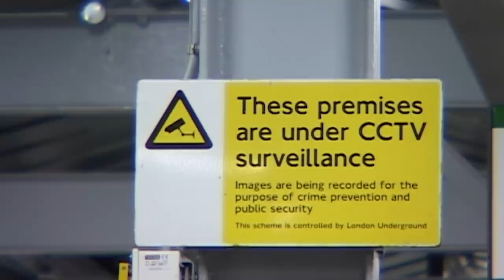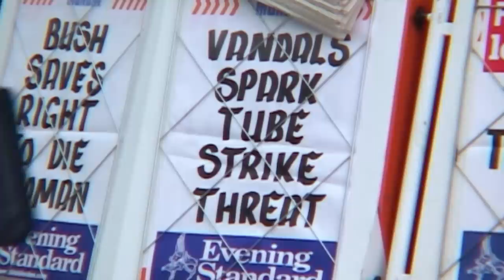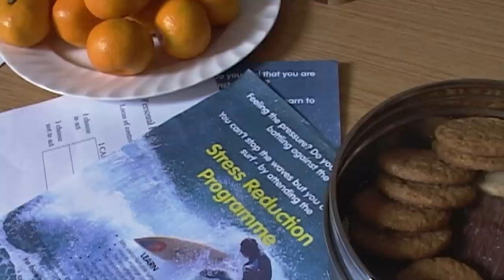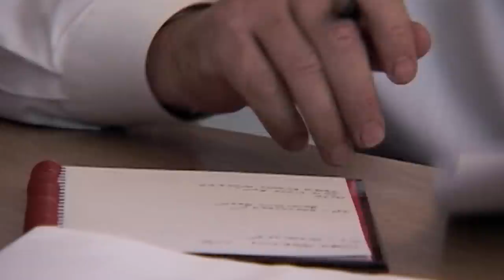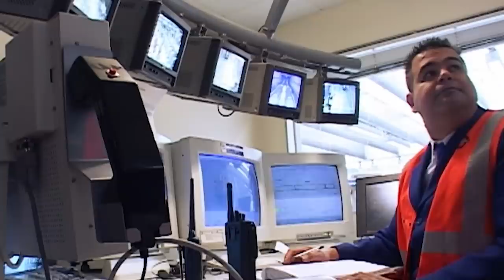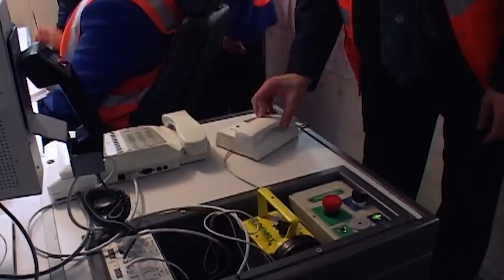How Tube Staff Deals With Far-Right Groups On The Underground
London Underground Staff are kept on their toes as they have to put up with vandalism looking out for their own safety as well as that of the vandals. A far-right group also takes a trip on the underground calling for a police escort.

For the first time in its history, London Underground has opened its doors to record the day-to-day life of its 16,500 staff who work across a network of 275 stations and 507 trains running on over 300 miles of track. Every year more than one billion people use The Tube that's 3 million journeys a day; commuters, holiday-makers, day-trippers, businessmen and women, students, overseas visitors.

This series goes behind the scenes to tell the story of some of the dedicated and colourful characters who work for LU, doing a difficult job under often challenging and stressful circumstances.